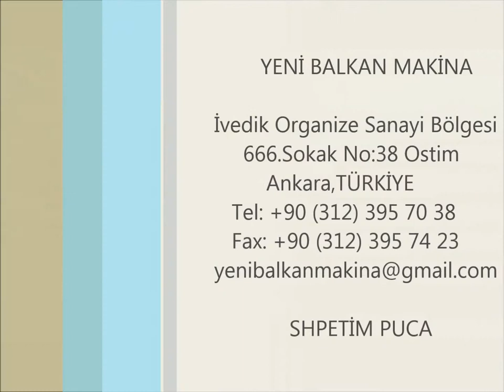Kendinden Yürüyüşlü Paletli Bariyer CTP Çakma Aracı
Yeni Balkan Makina
ANKARA / TURKEY